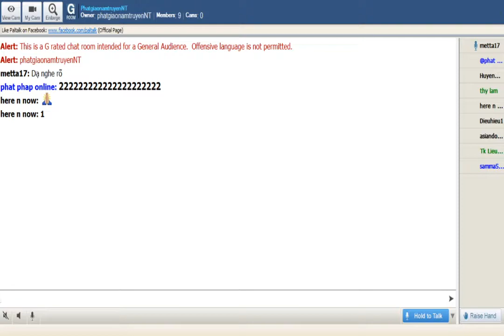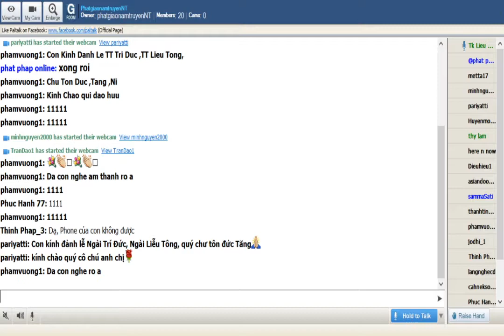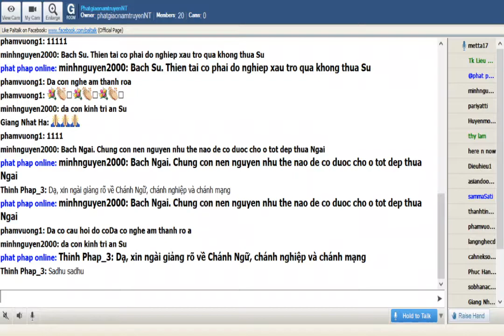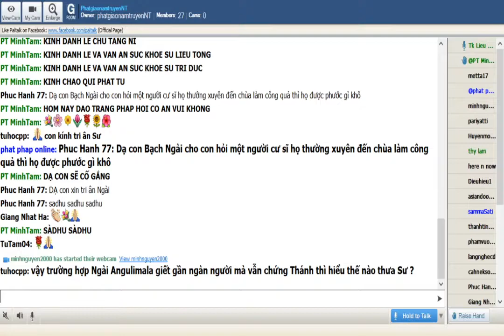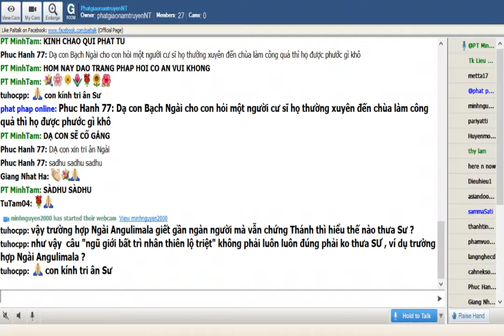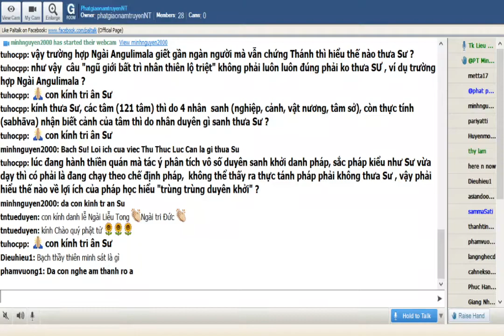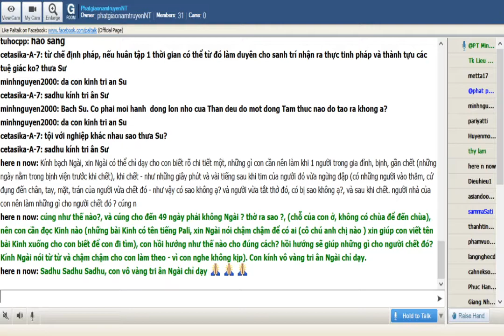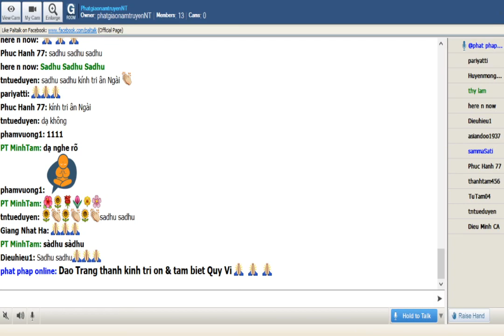PhatgiaonamtruyenNT Chủ Nhật Jan 05-2020.Ngài Liễu Tông Trả Lời Phật Pháp.